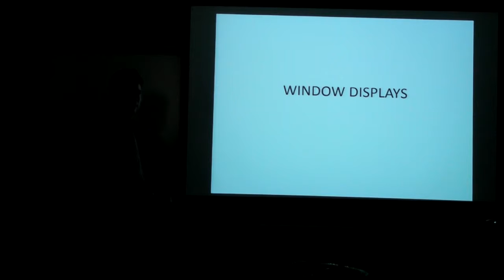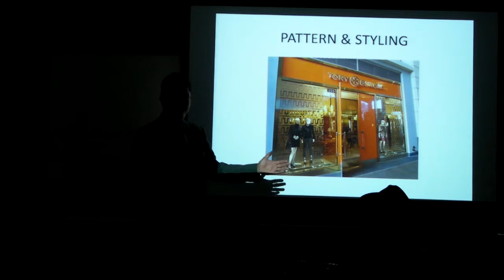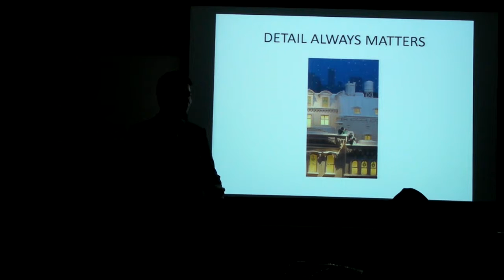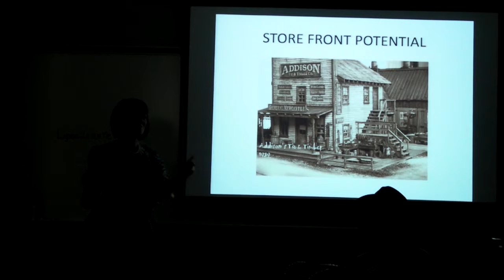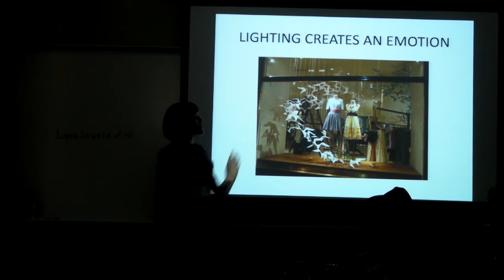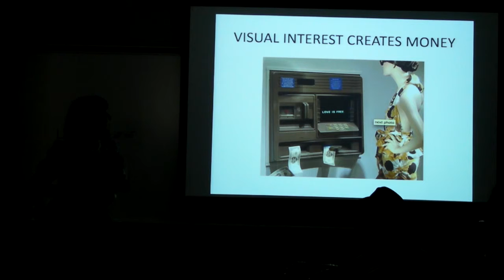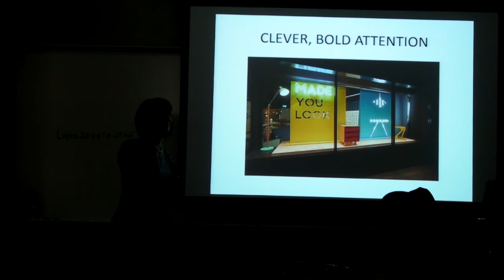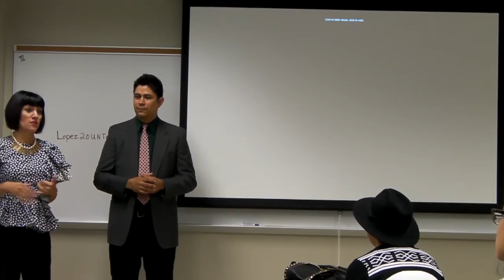San Antonio Interior Design Service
San Antonio Interior Design Speaking at UIW to local design students.  We spoke about how to design window displays in the retail environment and the evolvement and history of them.